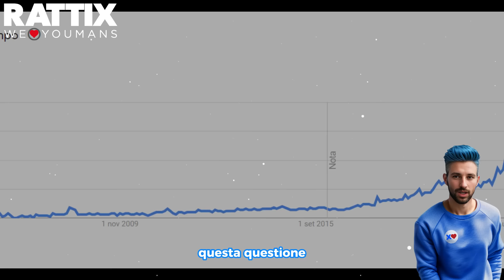TOP 10 AUTO ELETTRICHE ECONOMICHE DEL 2024